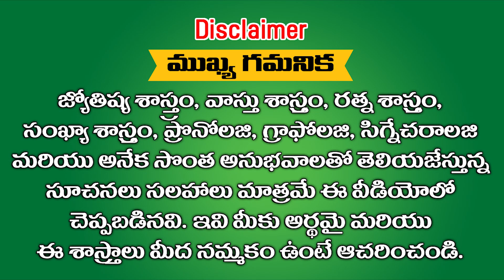ఈ నెల పవిత్ర రంజాన్ రోజు నుండి ఈ రాశుల దశ తిరిగబోతుంది || Ramm Krish Nihan